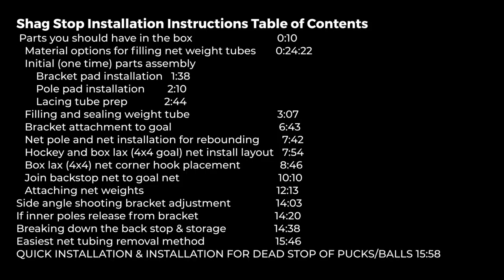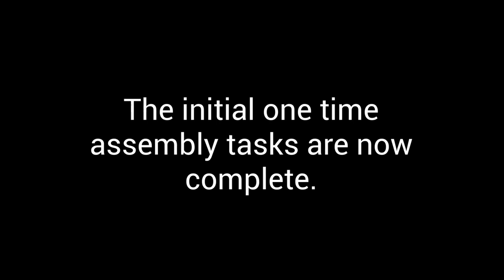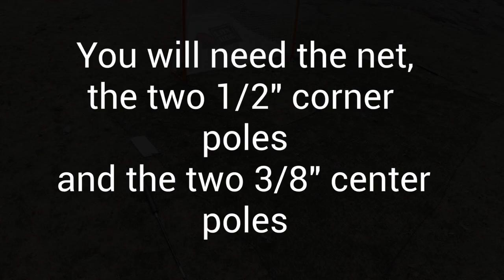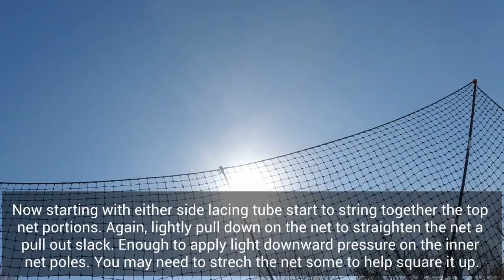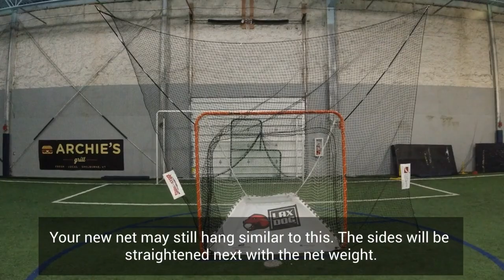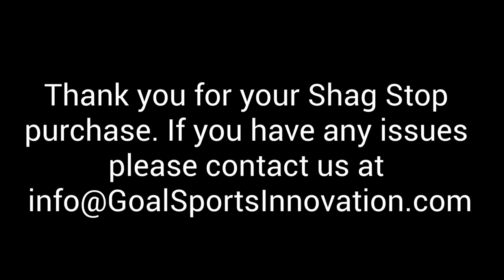Shag Stop Installation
The Shag Stop goal mounted backstop fits all regulation lacrosse (6x6), box lacrosse (4x4) and hockey goals. It's design is simplistic yet versatile being able to adjust to  different goal pipe sizes and shapes. It can also be installed to rebound balls and pucks back toward the shooter or for stopping them dead at the goal. It does require one time assembly of some parts. For these reasons the installation instructions are relatively long. Not all instructions will apply to every application.